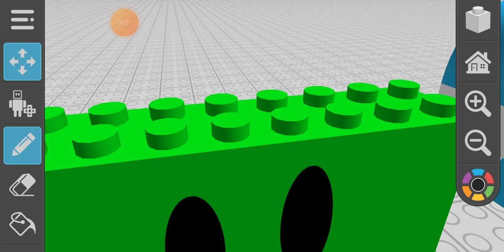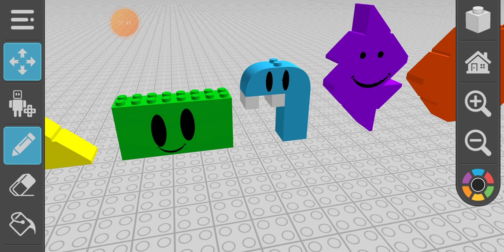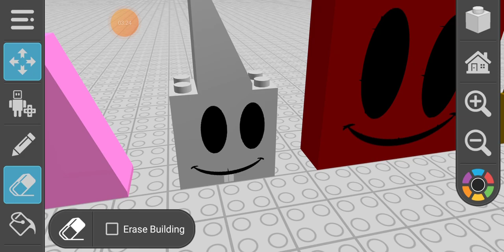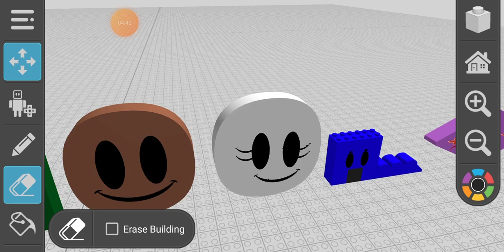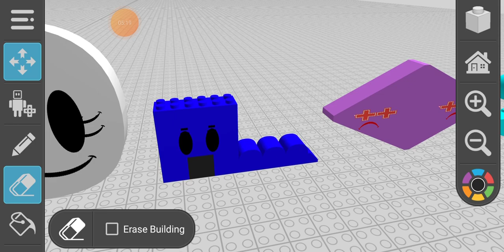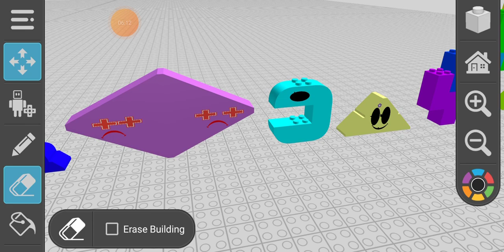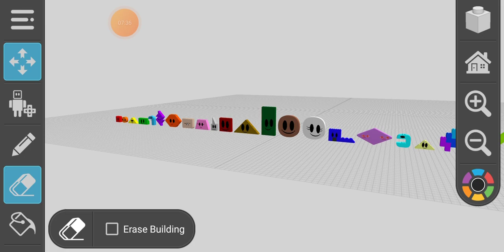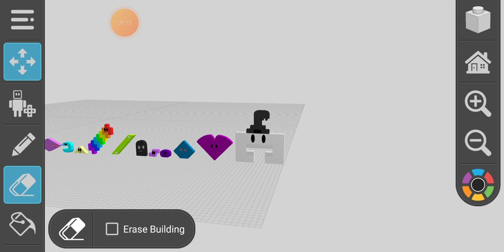27 Color using draw bricks (red-white) color lore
hi guys, we will learn the 27 colors using our favorite draw bricks. I hope you like my creation. God bless.